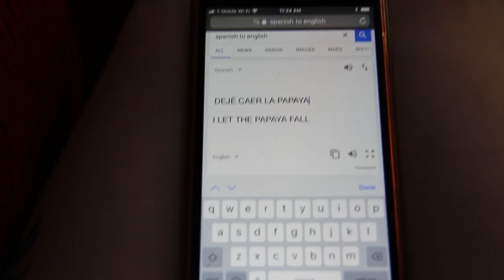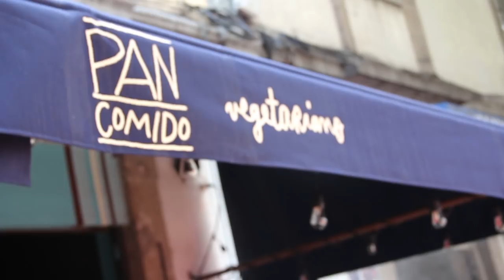A DAY IN THE LIFE of two Dread head Girls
A DAY IN THE LIFE of two Dread head Girls... IN MEXICO!

Here is another vlog/day in the life of Stephi Lee and me in Mexico.
I show you what I eat in a day (vegetarian in Mexico), the life of an Instagram influencer/youtuber, and some landmarks in Mexico City.
Come along and have a look into my life. Leave some comments and likes! I love you So much!